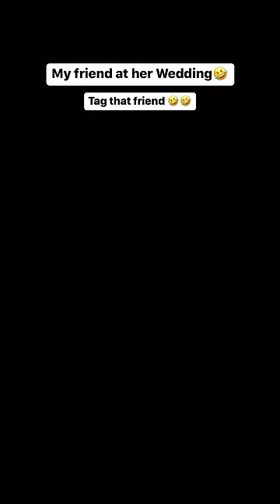My friend at her Wedding 🤣